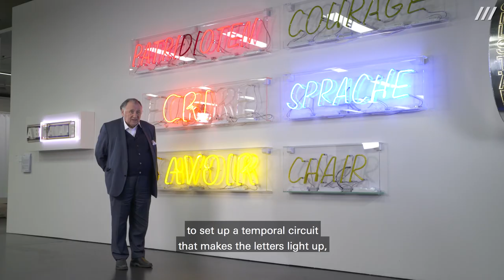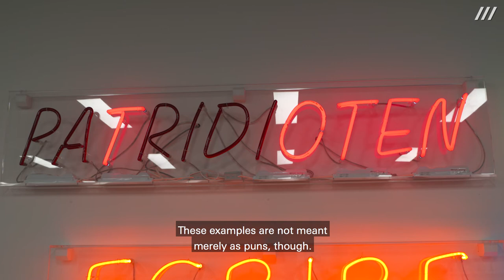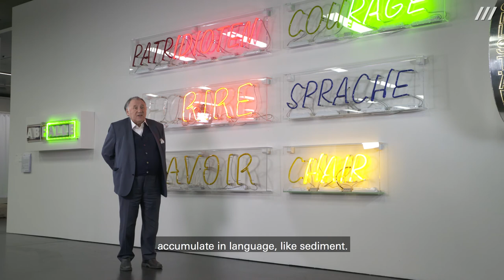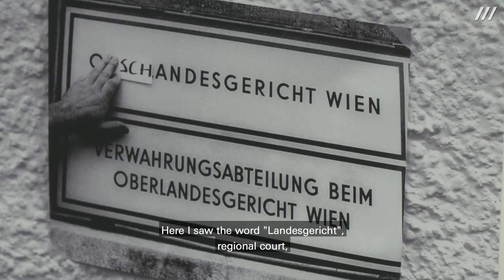respektive Peter Weibel | Sprache und Realität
Anlässlich des 75. Geburtstags von Peter Weibel gibt die Ausstellung »respektive Peter Weibel« (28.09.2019 – 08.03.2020) am ZKM Karlsruhe erstmals einen Überblick über das Gesamtwerk des international bedeutenden Medien- und Konzeptkünstlers.

Ausgehend von seiner zwanzigjährigen Tätigkeit als künstlerisch-wissenschaftlicher Vorstand des ZKM untersucht die Ausstellung Themenfelder wie die Mechanismen der Wahrnehmung und des Denkens, die Eigenwelt der Apparate, die Krise der Repräsentation und des Betriebssystems Kunst sowie die Beziehung von Kunst, Politik und Ökonomie.

Vor dem Hintergrund von Peter Weibels kuratorischem und theoretischem Schaffen zeigt die »respektive« wie der Künstler mit bahnbrechenden Werken entscheidende Entwicklungen in der Kunst des ausgehenden 20. und 21. Jahrhunderts vorweggenommen und gängige Vorstellungen von Kunst radikal in Frage gestellt hat. Unter den Bedingungen des medialen Zeitalters hat Weibel seit den 1960er-Jahren ein Werk geschaffen, das künstlerische Kreativität konsequent als offenes Handlungsfeld zu denken wagt. Ausgehend von seiner intensiven Auseinandersetzung mit Sprachtheorie, Mathematik und der logischen Philosophie entwickelte er ab 1964 eine künstlerische Sprache, die ihn zunächst von der visuellen Poesie und experimentellen Literatur zur Performance und der Dekonstruktion filmischer Darstellung führte. Bereits 1966 wendete er in seinen Werken partizipatorische und interaktive Praktiken an, die ab 1969 zu Closed-Circuit-Videoinstallationen und den ersten interaktiven Computerinstallationen in den 1980er-Jahren führten, mit denen er das Verhältnis von Medien und der Konstruktion von Wirklichkeit thematisiert.